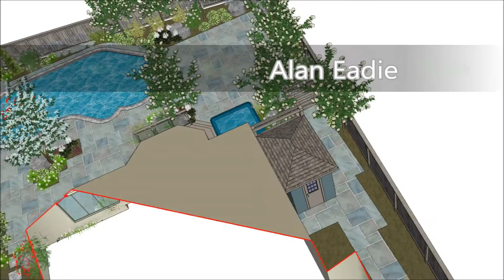Landscape Designs & Renderings (Bonavista Walkthrough)